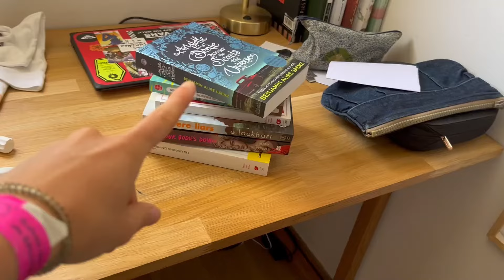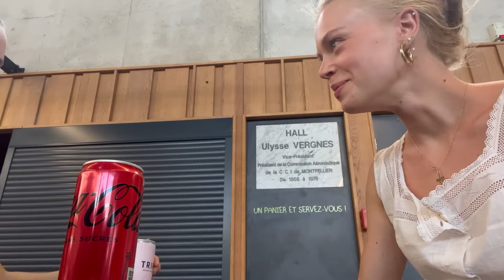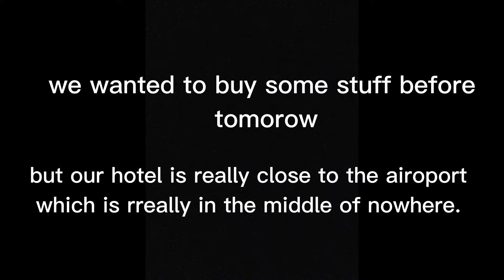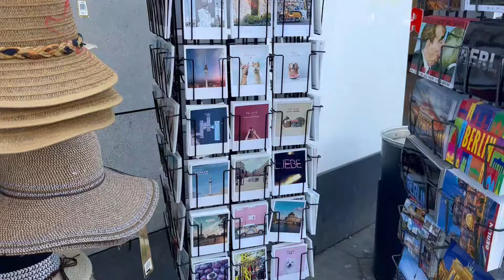Berlin…alone at 18 ... and THIS HAPPENS. - Part 1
hi guys I don't have a lot to say just that I wish all the hapiness in the world.
This was my first time travelling alone in another contry (well I ask a friend who talk German to come with me cause I was a little bit scared ). This trip was definitely a lot but I absolutely don't regret it so enjoy :)
If you want to know me better / instagram: @chloguernier.nyr

montage: CapCut